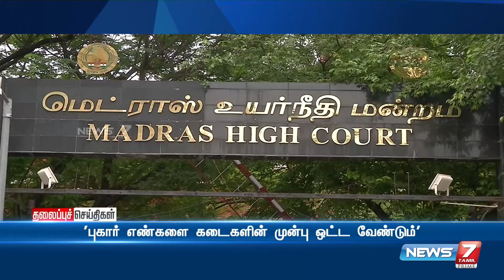Today Headlines @12PM | இன்றைய தலைப்புச் செய்திகள் | News7 Tamil | Noon Headlines | 17.12.2021